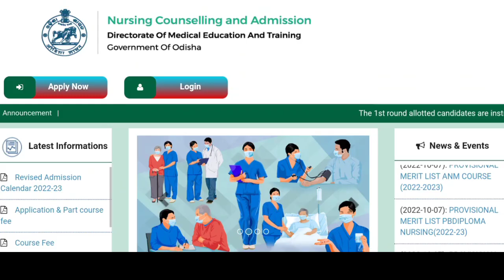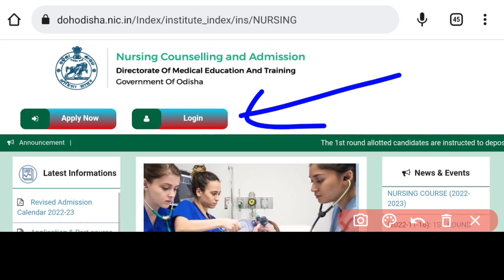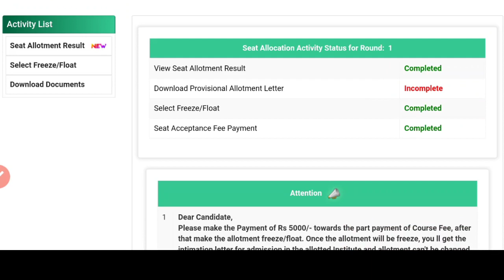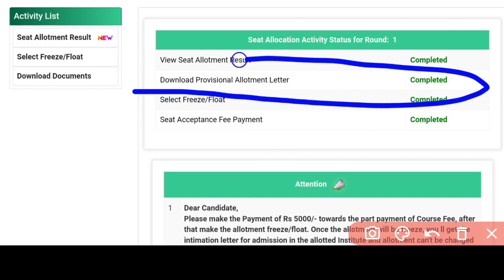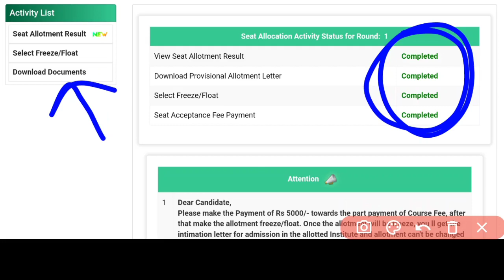ନର୍ସି°ପିଲାଙ୍କ ପାଈଁ ଖୁସି ଖବର☺️ଏବେ COMPLETED କରନ୍ତୁPROVISIONAL ALLOTMENT LETTER✅ WATCH FULL VDO▶️